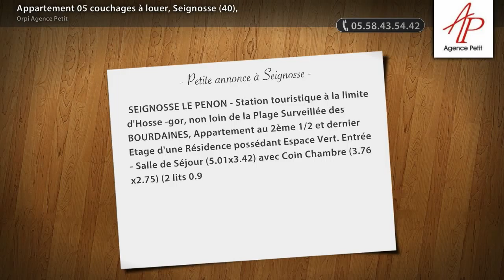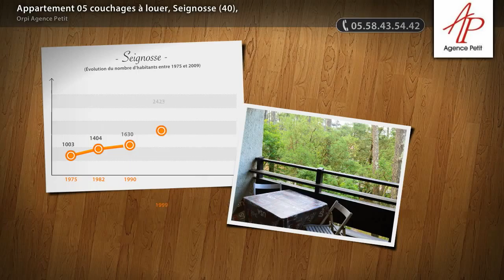Appartement 05 couchages à louer, Seignosse (40),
- SEIGNOSSE LE PENON - Station touristique à la limite d'Hosse -gor, non loin de la Plage Surveillée des BOURDAINES, Appartement au 2ème 1/2 et dernier Etage d'une Résidence possédant Espace Vert. Entrée - Salle de Séjour (5.01x3.42) avec Coin Chambre (3.76 x2.75) (2 lits 0.90) donnant sur Loggia (2.74x1.40) vue ESPACE VERT - Cuisine (3.35x1.88) (cuisinière électrique 4 plaques + four, frigo) ouverte sur le séjour - Chambre (4.57 x2.24) (1 lit 140 + 1 lit 0.90) - Salle de bains (2.25x1.34) (douche, lavabo) - WC - Eau Chaude par Cumulus électrique Décoration "Années 70" - Une belle surface et la proximité de la plage des Bourdaines sont appréciables pour les vacances - Catégorie 2*

• AGENCE :
Orpi Agence Petit (Hossegor)
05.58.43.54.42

• ANNONCE :
Type : appartement
Surface : 55m2
Nb de pièce : 2
Référence : 0264